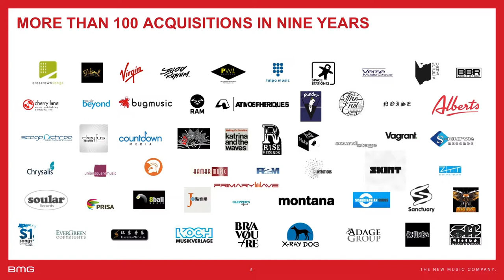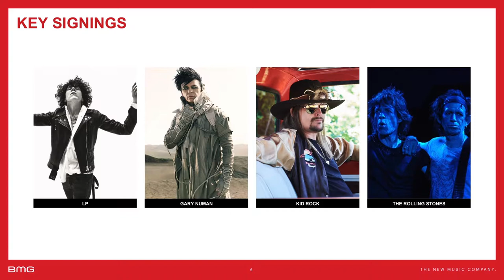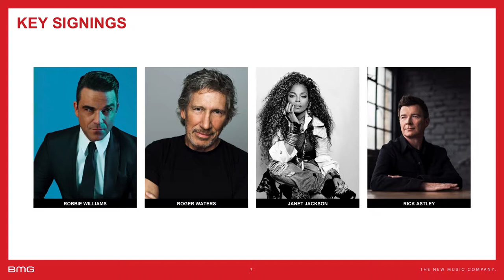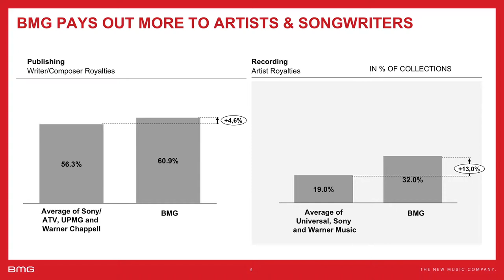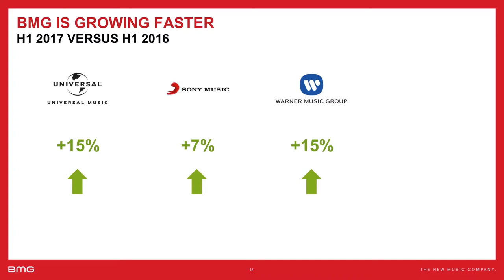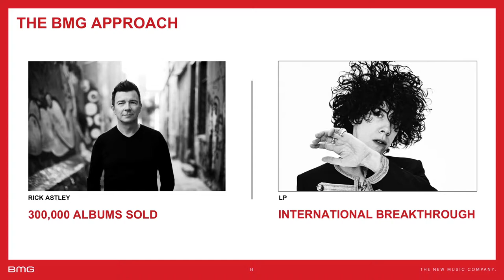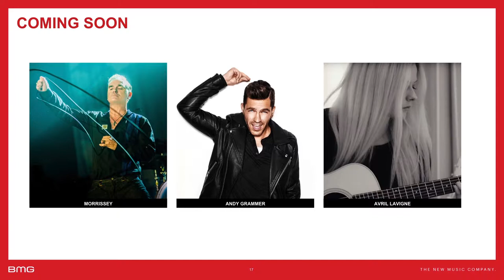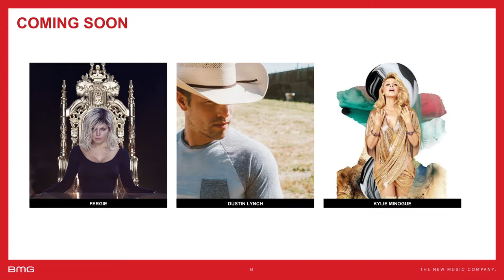Music Industry : Hartwig Masuch, CEO, BMG at All That Matters 2017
As CEO of the new BMG since its launch in 2008, Hartwig Masuch is responsible for a €1.8bn investment in the future of music. A former artist and producer, he is passionate about the need for the music industry to deliver real value to creators. We can expect a thought-provoking and sometimes- outspoken perspective from a man whose company claims not just to pay a higher percentage of revenues to artists than its competitors, but also to generate a higher return for shareholders. Now that sounds like a hit proposition...

Hartwig Masuch, CEO, BMG
Moderator: Ralph Simon, Chairman & CEO, Mobilium Global Limited